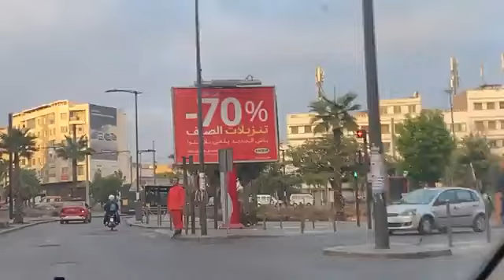على المباشر:جولة صباحية بأشهر شوارع مدينة الدار البيضاء اليوم الجمعة والجو ضبابي